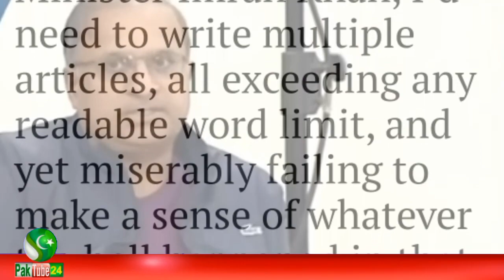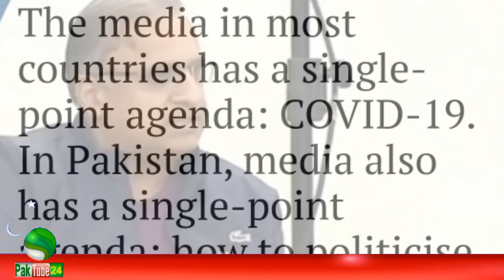Gulf News Report On M Malik and Rauf Klasra Like Reporters Imran Khan and Rouf kal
Video Is About : Gulf News Report On M Malik Irshad bhutti and Rauf Klasra Like Reporters Imran Khan and Rouf kal.

Paktube24 outbreaks the conventional news reading and brings to you the real face of every information. Get latest news from Pakistan.
Pak tube 24 is an effort to spread harmony tolerance and knowledge in the society by informing people through valuable content.